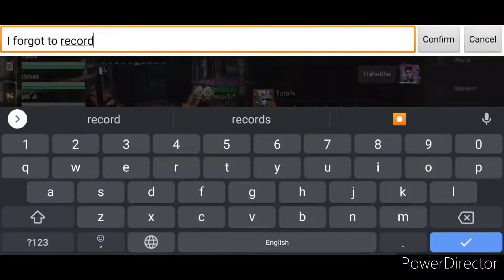Secret beginning Elite mode Lifeafter gameplay+bug in BM